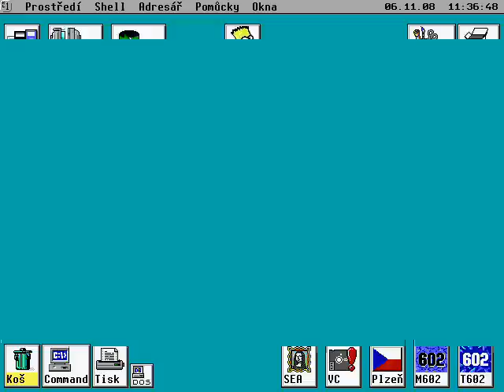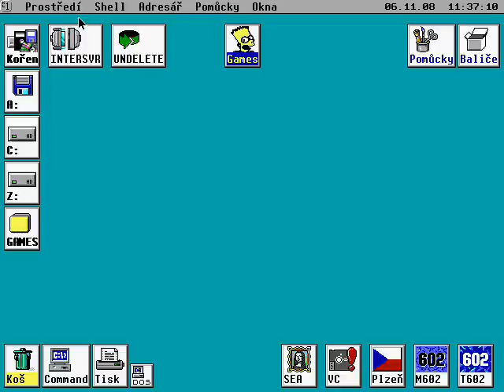Cybex Shell - graphical desktop environment for MS-DOS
This is the Cybex Shell - old czech/slovak GUI for MS-DOS compatible systems. It is inspired by old Apple (Mac or Lisa) or Atari TOS systems. First version was released in 1991 (or 1992, I don't know the exact date).